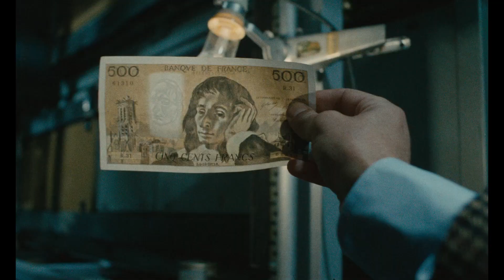LE CHAT ET LA SOURIS - Bande-annonce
Bienvenue sur la chaîne YouTube officielle de Metropolitan Films !
Apprenez-en plus sur nos films à venir : bandes-annonces, extraits et making-of !